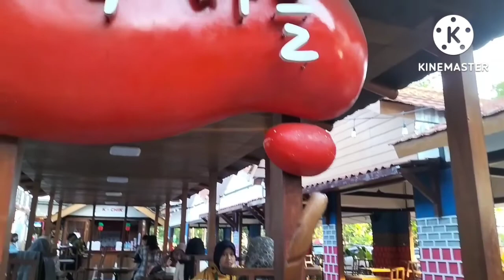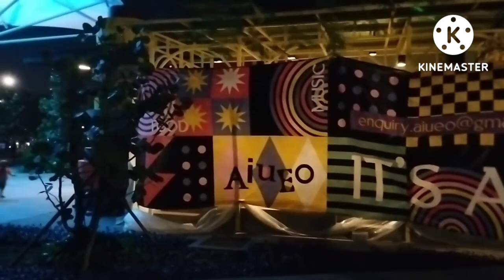Jalan jalan sore ke Taman Kota Kiara Artha Park & Kampung Korea | Bandung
taman kota modern dengan kampung budaya korea ,air mancur menari & kafe terbuka
kiara artha park merupakan kawasan terpadu yang memadukan konsep bisnis,komersial dan wisata yang ikonik di kota bandung yang luas nya 2,9 hektar

taman kiara park bandung
kampung korea kiara artha park kiaracondong bandung
kiara artha park kiaracondong bandung
kiara park antapani bandung
lollipop kiara artha park bandung
kiara artha park bandung
kiara artha park bandung buka jam berapa
kiara artha park bandung city west java
kiara park bandung park city
kiara park bandung review
kiara park bandung raya
kiara park bandung utama
kiara park bandung viral
rekomendasi tempat wisata bandung
tempat wisata bandung terbaru
tempat wisata bandung murah
tempat wisata bandung 2022
tempat wisata bandung terdekat
tempat wisata bandung terbaru 2022
tempat wisata bandung kota
tempat wisata bandung jawa barat
tempat wisata bandung anak
tempat wisata bandung ala korea
tempat wisata anak di bandung
tempat wisata anak di bandung 2022
tempat wisata yang ada di bandung
tempat wisata bandung baru
tempat wisata bandung buat anak
tempat wisata bandung bagus
tempat wisata enak di bandung
tempat wisata enak dan murah di bandung